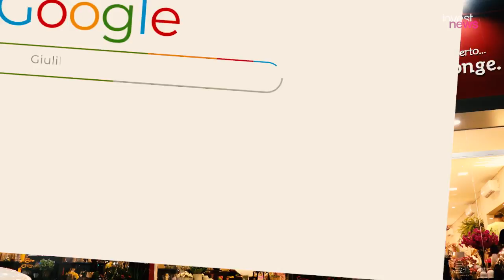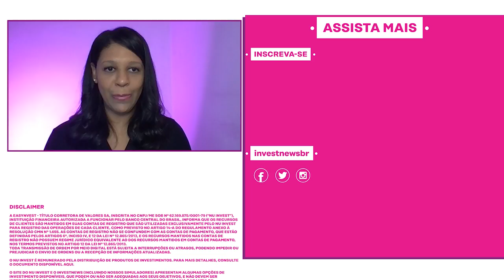Conheça a história da maior floricultura do Brasil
Ele começou vendendo flores aos 10 anos em uma floricultura na Zona Leste de São Paulo. Hoje, ele é o CEO da maior e-commerce de flores do Brasil. O InvestNews Entrevista conversa com Clóvis Souza, fundador da Giuliana Flores.

Quando criança, Clóvis morava em cima de uma floricultura na Mooca quando sua mãe pediu um emprego pra que ele não ficasse na rua ao voltar da escola. Ao longo dos anos, ele aprendeu a profissão e, aos 19, decidiu abrir sua própria floricultura. Anos depois, em uma época em que as compras pela internet eram raras, ele começou a vender flores pela internet.